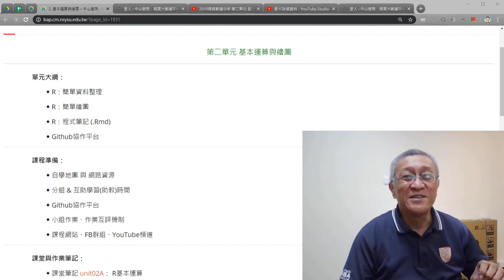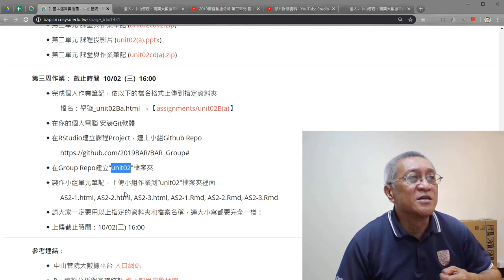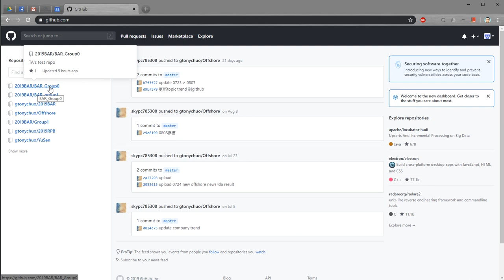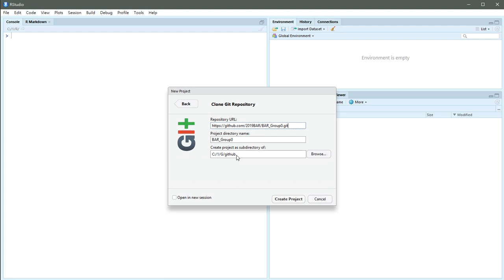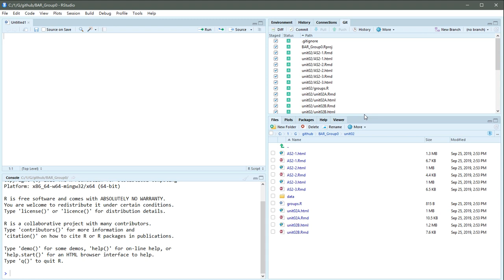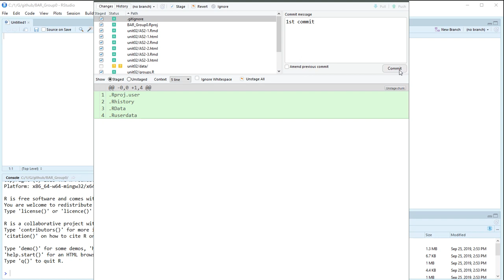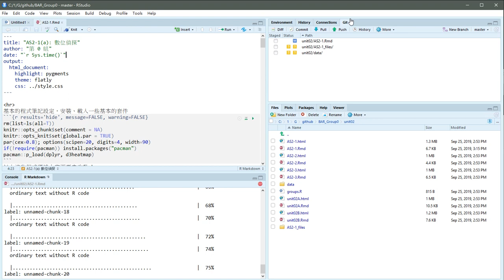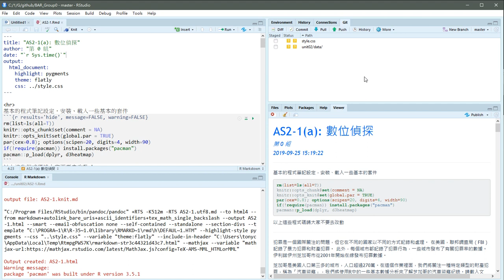第三周作業與Github操作說明